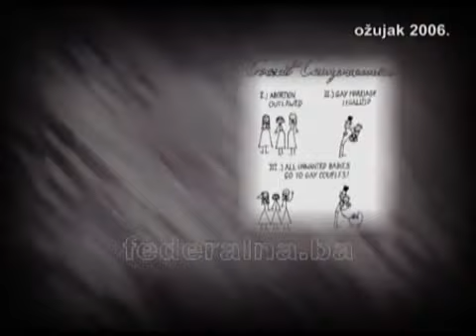Lutkokaz 116. ep - Ožujak 2006.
Redakcija programa za djecu i mlade